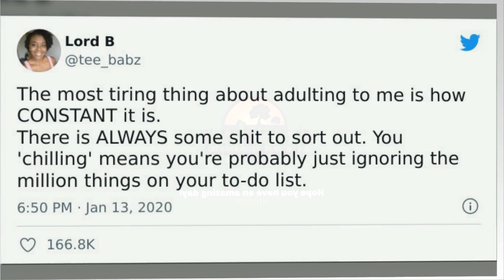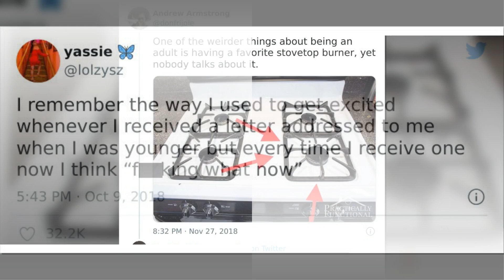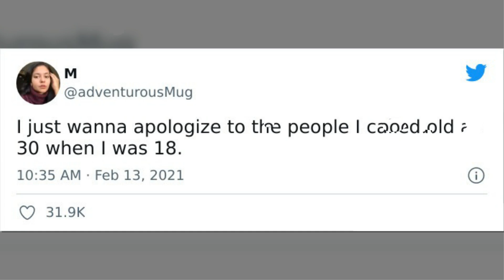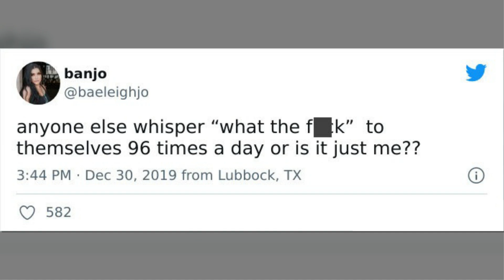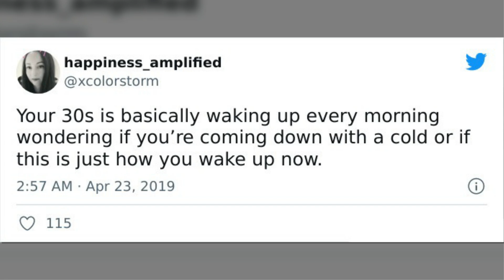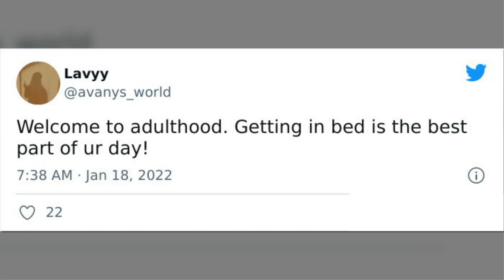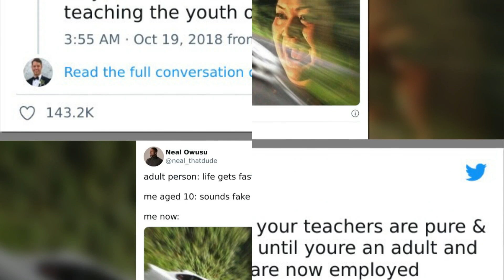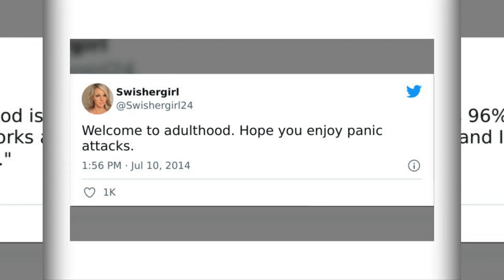Hilariously Sad Adulthood Tweets That Might Make You Laugh Then Cry | Happy Land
Hilariously Sad Adulthood Tweets That Might Make You Laugh Then Cry